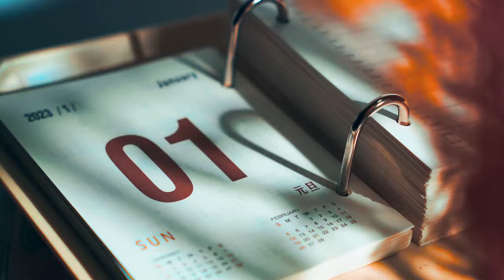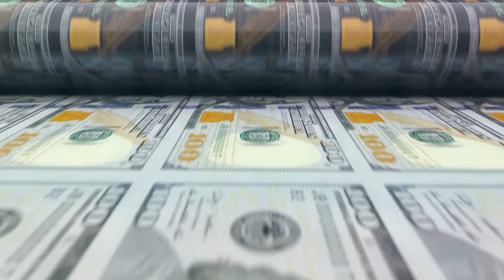Life & Culture of the Chumash of Southern California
* NOTE - this is one of my first videos and it could have been way better. My intention was to put together info that I found on multiple sites or videos onto one. I know there is to much praise in the video and the narration needs love. It’s the second video ive ever made. Im keeping it up as a reminder where i started and plan to make a better one in the future. If your reading this and would like to contribute constructive criticism thats not already in the comments please do so.

Join us as we learn about the Chumash Native Americans, examining their incredible seafaring talents, creative housing systems, and
 colorful cultural activities. 🌊🏠🎨

🚣 Navigational Prowess on the Sea:
Discover the Chumash people's remarkable sailing ability, as they navigated the Pacific waters with incredible precision. Learn about their skillful use of tomols, plank-built canoes made from local materials that allow them to explore and survive in coastal areas.

🏡 Homes Crafted from Nature:
Explore the art of Chumash building as we learn how these ingenious people built their homes with locally accessible resources. Investigate the unique utilization of whalebone in their houses, which demonstrates a new and sustainable approach to structure construction.

🎨 Arts and Crafts Mastery:
Experience the Chumash's rich artistic legacy via their wonderful crafts. Witness the community's inventiveness through delicately woven baskets and gorgeous shell beadwork. Gain insight into the symbolism and cultural significance embedded in their artwork.

🍽️ Diet and Culinary Traditions:
The Chumash diet was primarily reliant on the bounty of the sea and land. Discover their sustainable and conscientious approach to eating, which demonstrates a balanced relationship with the natural world.

🎲 Games of Skill and Recreation:
Finish your exploration by learning about the Chumash people's recreational pastimes. Discover the games they played, which reveal their social dynamics and the value of play in community life.

Chapters

00:00:00 Masters of Land and Sea
00:01:11 The Scorpion Tree and Cave Culture
00:02:43 The Chumash Connection to the Earth
00:04:29 A Tale of Coexistence
00:05:38 The Origin Island of the Chumash
00:06:36 A Glimpse into the Chumash Culture
00:09:12 Chumash Art, Games and Currency